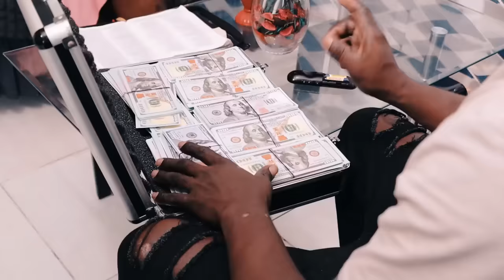Pa Bay manti sou pitit Bondye Episode 85 Feyton Evanjelik 2024 (Baz Evens lan kraze tomy fe Dega